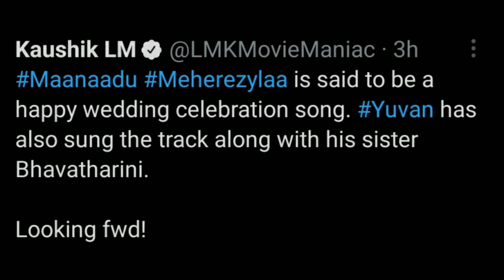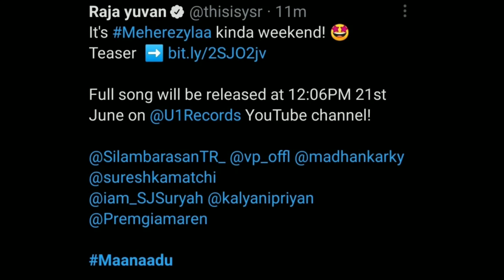Maanaadu First Single Title;Release Time;Singers ♥️,Thaen Film OTT Release Date & Platform - June 19